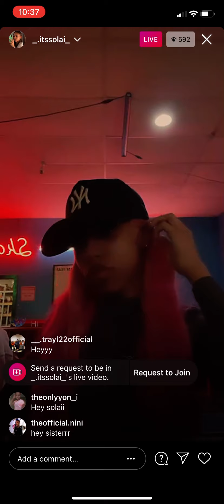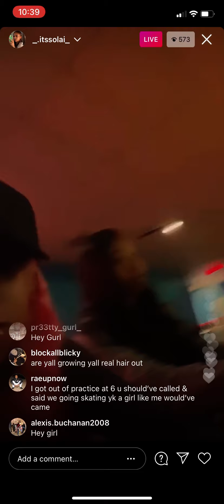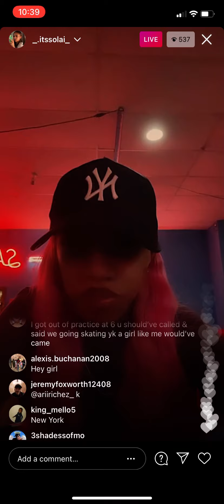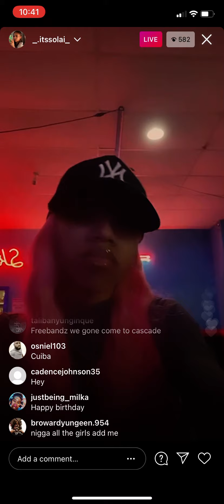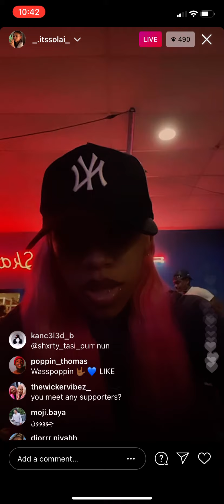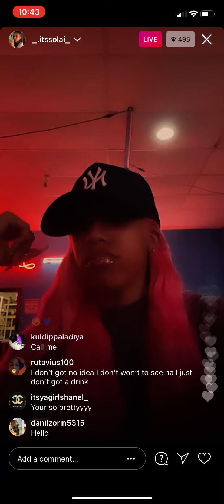SOLAI LIVE 3/21